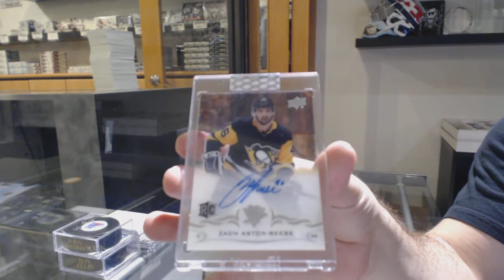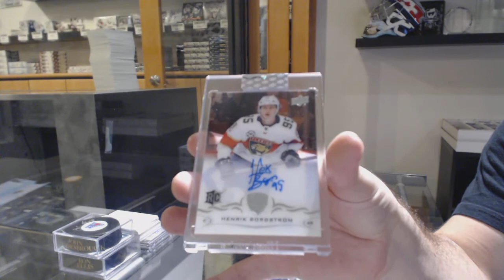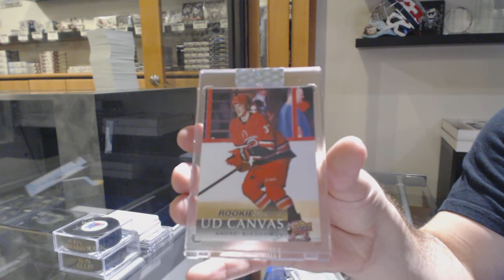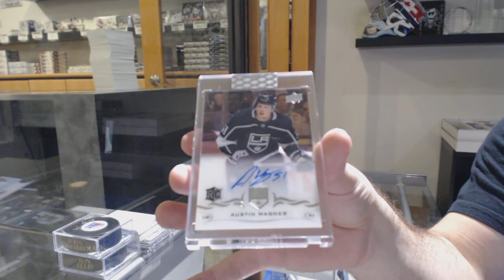18-19 Upper Deck Clear Cut Hockey 7 Box Break - C&C GB #10,855